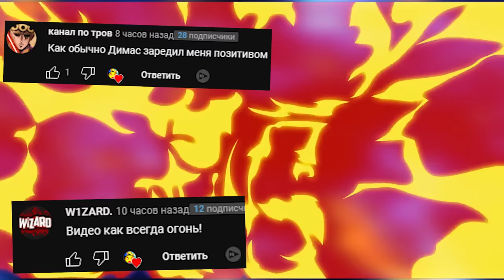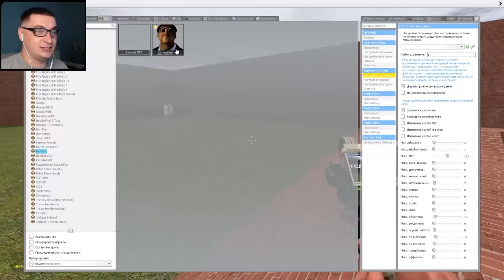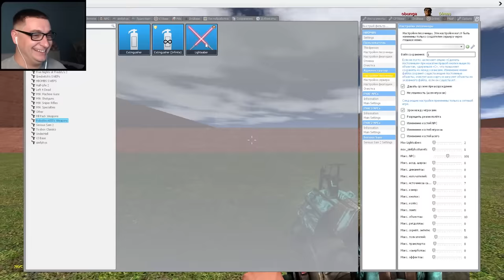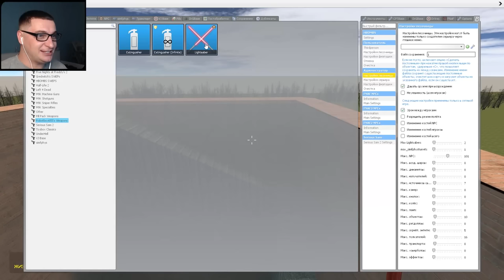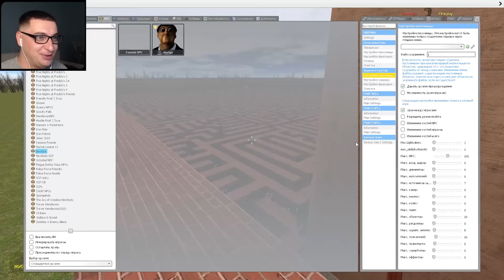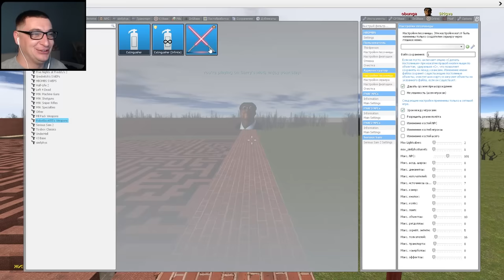ОБУНГА В ЛАБИРИНТЕ ГОНЯЕТСЯ ЗА НАМИ OBUNGA NEXTBOT Garry's Mod